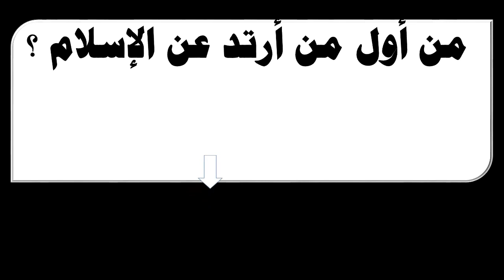أول من أرتد عن الإسلام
من أول من أرتد عن الإسلام ؟